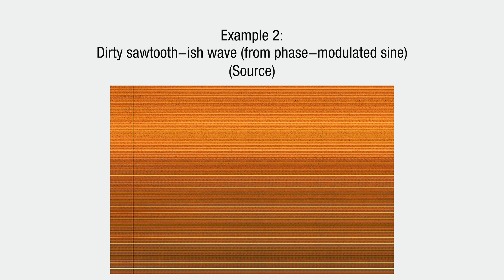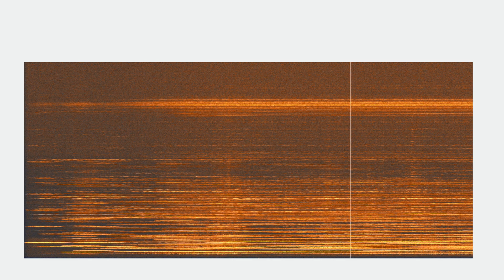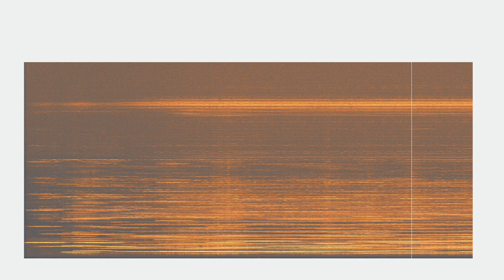Broken sitar, transducer and dirty waveforms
Alternative title: How to fake a string section.

February 2023.